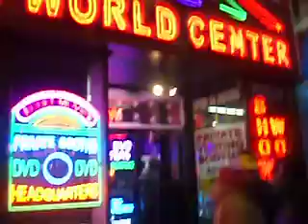Trying to make a documentary.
us being us.